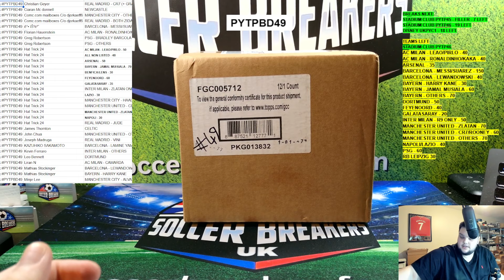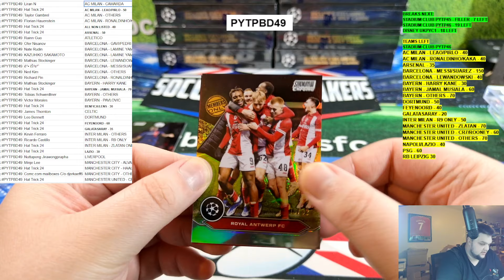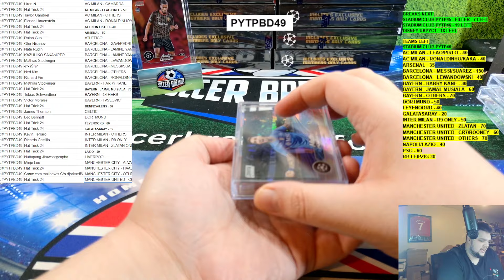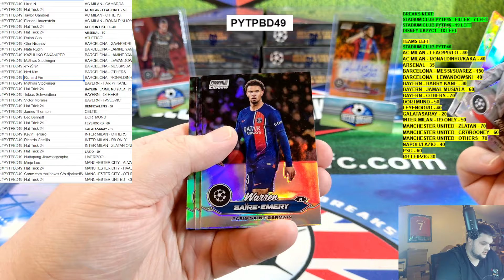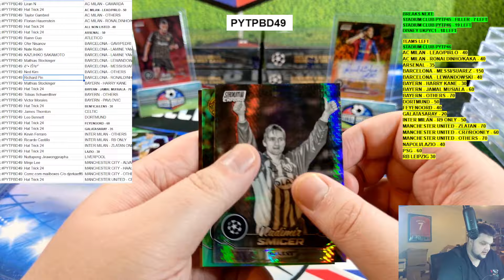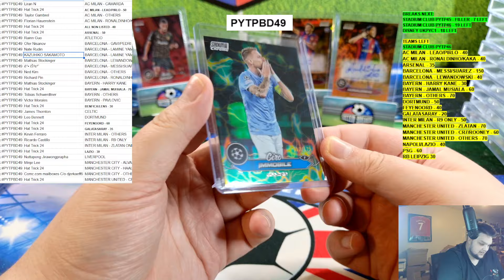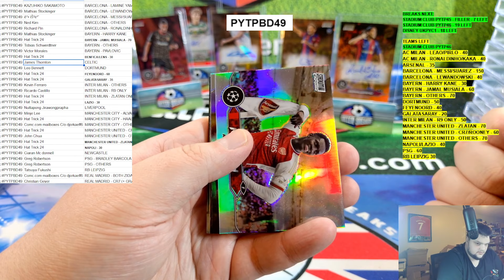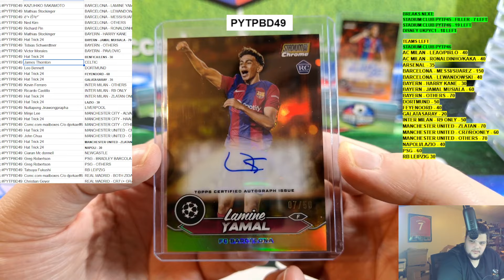2023-24 Topps UCC STADIUM CLUB SCBD24 Soccer BREAKERS DELIGHT 12 Box PYTP Case Break